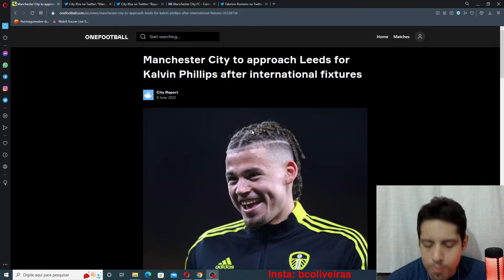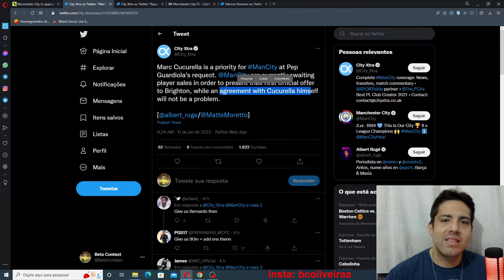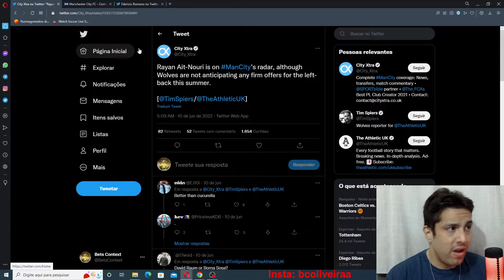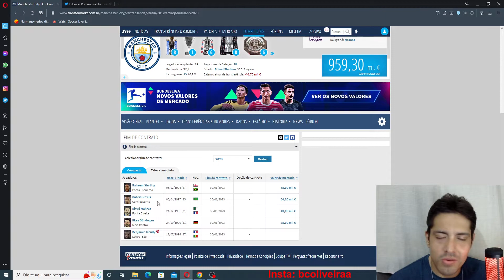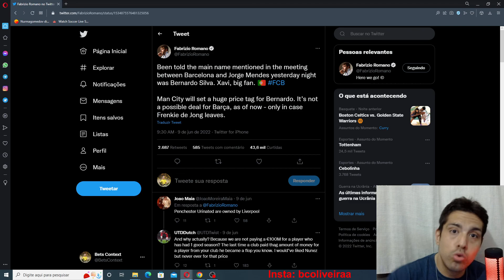MANCHESTER CITY QUIETO NO MERCADO ? BERNARDO SILVA SAINDO ?